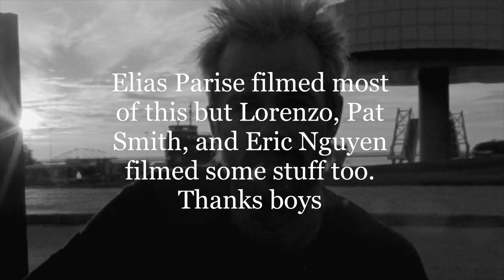CODA skateboards - Jake Keenan "EP" extras and re-edit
Credits:
[Editor]Jake Keenan
[FILMERS]Elias Parise, Lorenzo Martinez